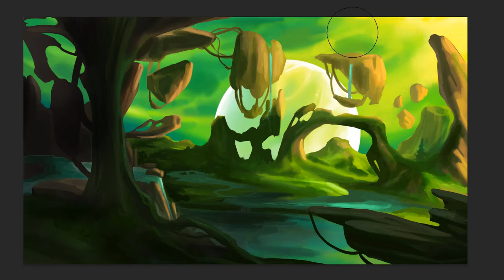Another World | Fantasy Digital Painting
This is a digital painting of another world. It has a sky planet, waterfalls, and floating rocks. Both the song and painting are original. The painting was created using photoshop and the song was created using FL Studio.